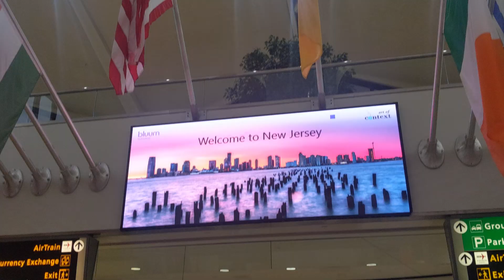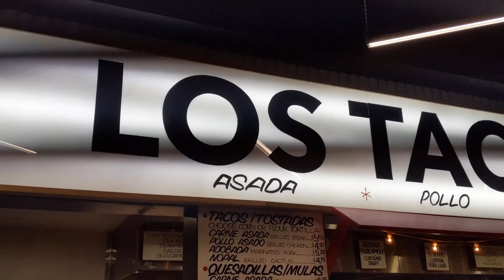Travelling with Micah | New York/Washington DC/Copenhagen | Isabelle & Andrew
Micah stayed with us for 7 weeks and right at the end we all went to New York to see the city and watch Andrew compete in the MBA Rugby World Championship, which his team won. We went to Washington DC, soaked up the history, saw my favourite band LANY perform. We parted ways, Andrew and I stopped at Copehagen for an extended layover, saw some of the sights and then headed back home to London.